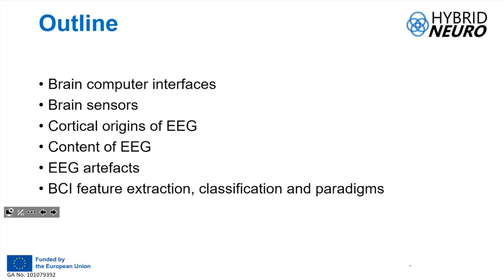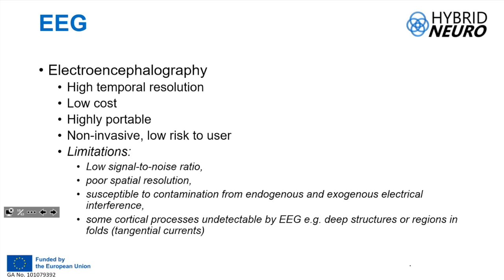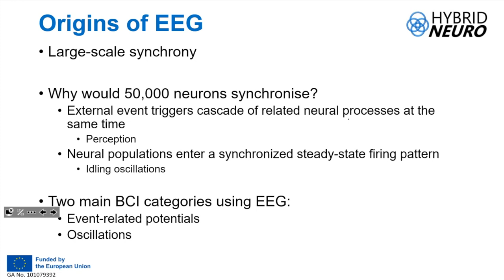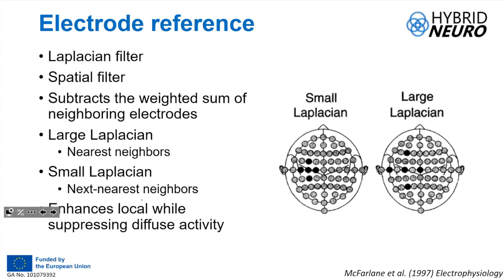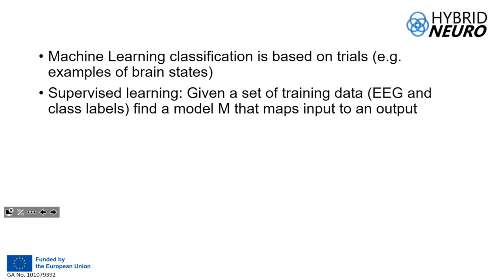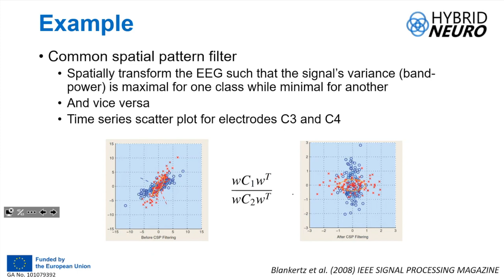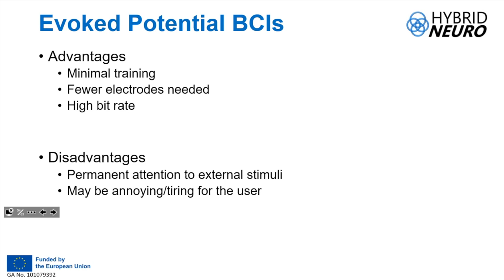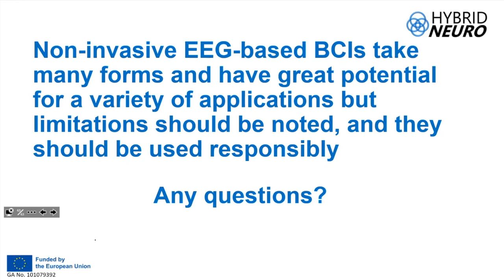Ciarán McGeady - Basics of BCI, Leap to Hybrid BCI workshop lecture 1, HybridNeuro project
Video recording of lecture 1 titled "Basics of BCI" presented by Dr. Ciarán McGeady. The lecture was part of the HybridNeuro project's workshop "Leap to Hybrid BCI", which was held at Imperial College London, UK, from July 3rd to 5th 2023.